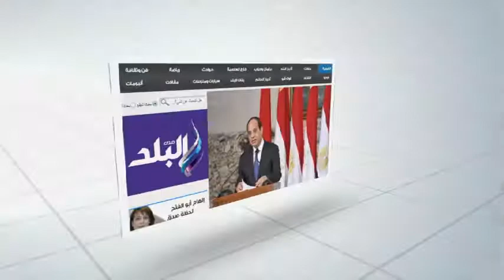صدى البلد | استكمال مناقشة الشهود يؤجل محاكمة بديع والقاضى لـ«طفل»: «اتفضل روح.. إنت مش متهم»